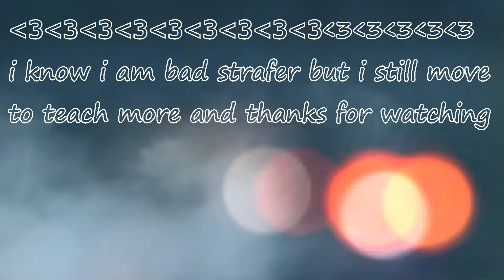My Strafer Fps 200/1k